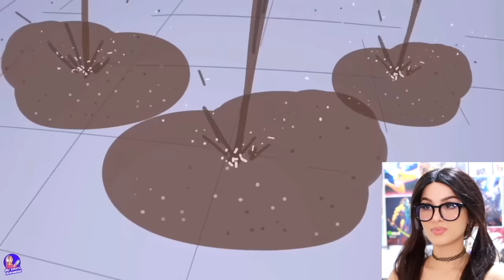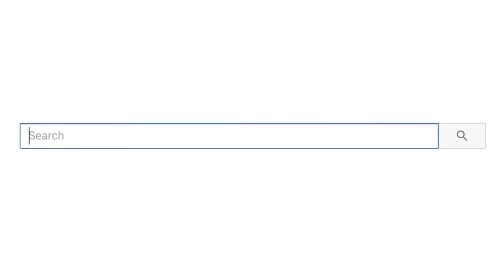My Girlfriend Is A Billionaire (True Story Animation)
My Girlfriend Is A Billionaire (True Story Animation)! Today we're watching a short story animation that actually happened!